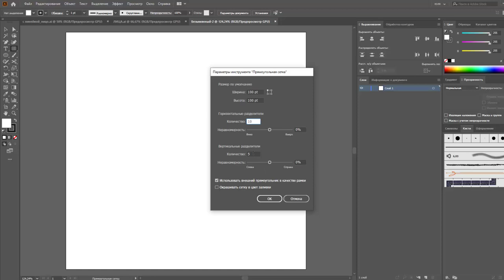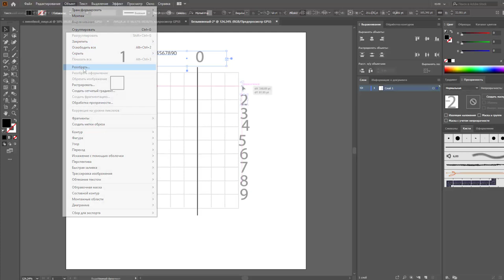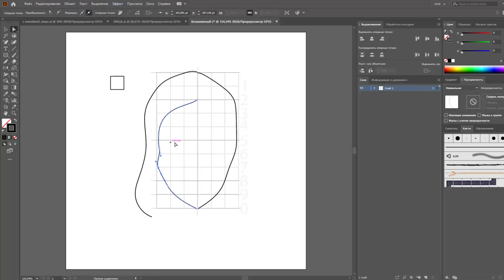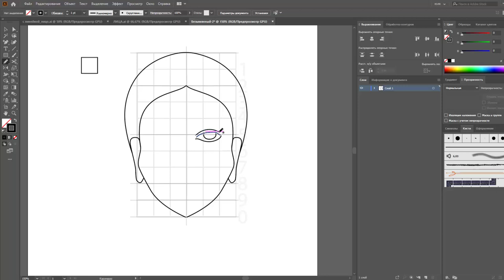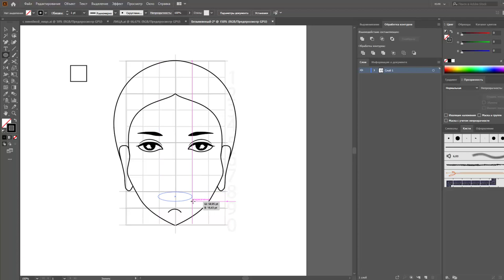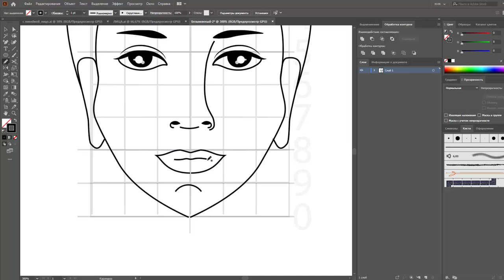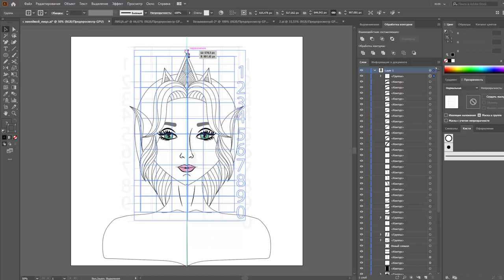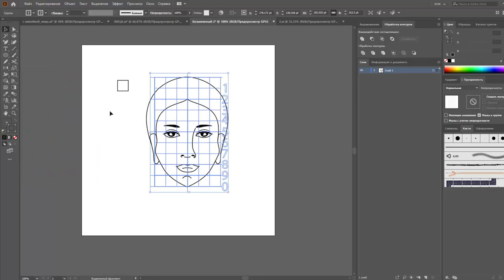ПРОПОРЦИИ ЛИЦА, мой опыт, вектор | JULI ROSE